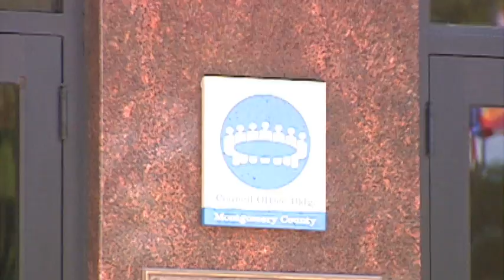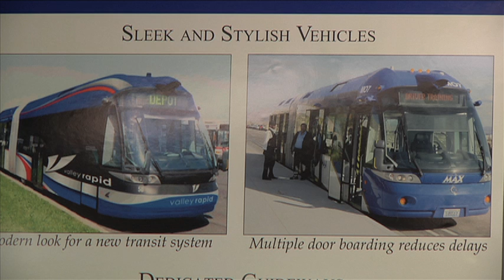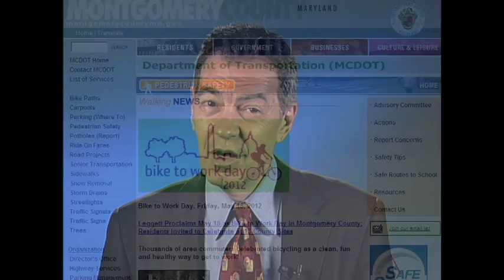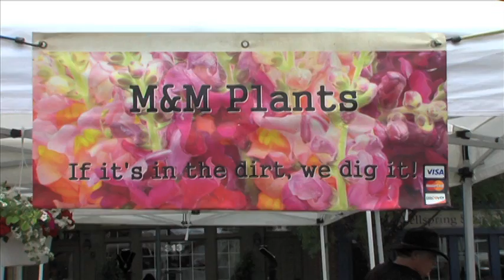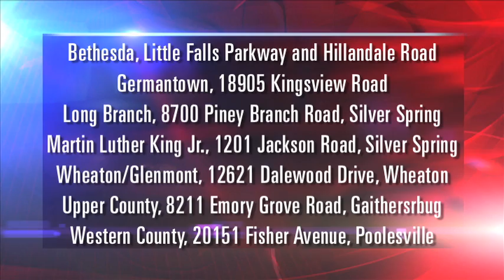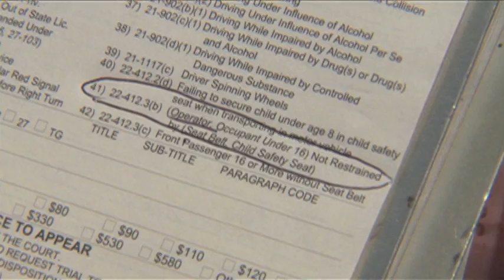CRTW 110 May 25th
Lorna Virgili hosts County Report This Week and in this episode, County Council approves the FY13 Budget;  Executive Leggett praises Council for approving his proposed $4.56 billion budget; the transit task force presents recommendations for a Rapid Transit System; Ride On makes adjustments on some route schedules; take you to the graduation ceremony at Montgomery College; tell you which baseball team had big accomplishments this season; and MC311 extends its hours of operation. These stories plus our regular features from Montgomery College, Brookeside Gardens, The Humane Society, Montgomery County Department of Transportation, the Police Department and Montgomery County Public Schools.